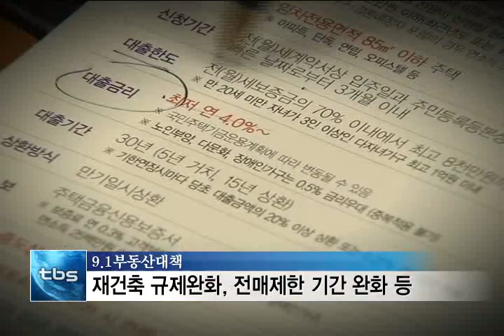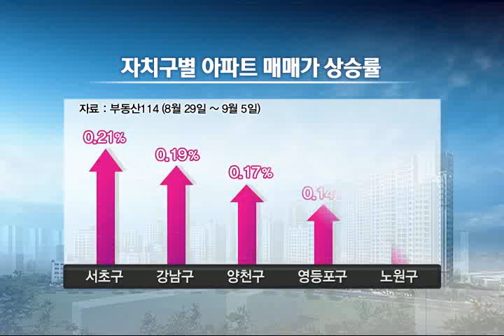[tbstv] 수도권 부동산, 추석이후 전망?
추석연휴 어떻게 보내셨습니까? 오랜만에 가족 친지들과 만나서 이런 저런 얘기를 하셨을 텐데요. 정부가 대출규제에 이어 지난 1일에 부동산 규제 완화를 발표하면서 부동산 문제도 추석연휴 이야깃거리가 됐을 것 같습니다. 수도권 부동산 시장이 앞으로 어떤 분위기로 흘러갈지 전망해봤습니다.